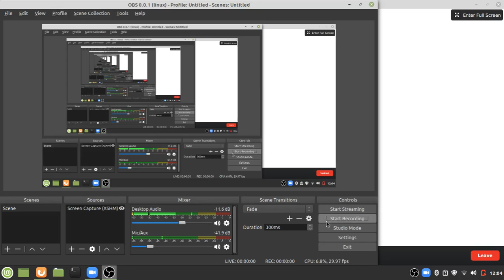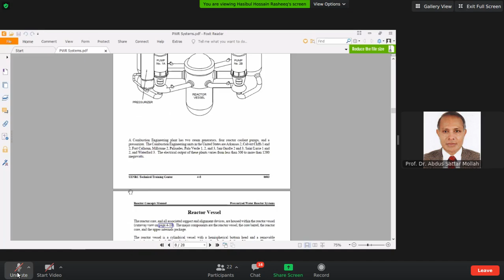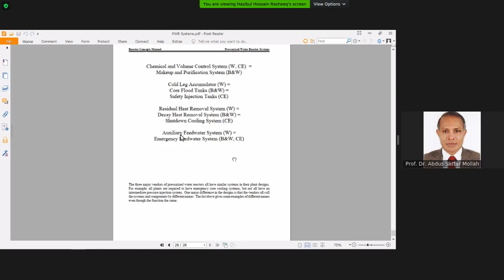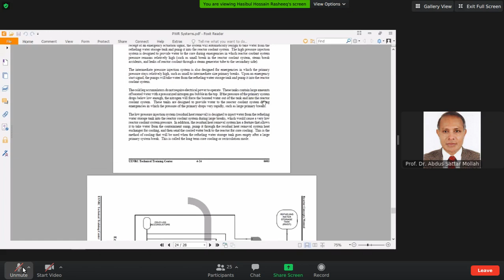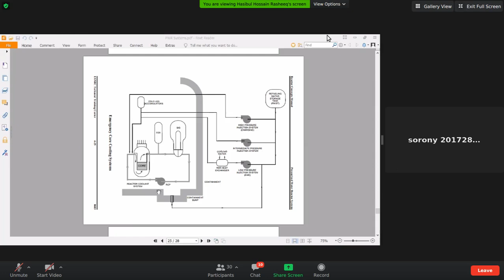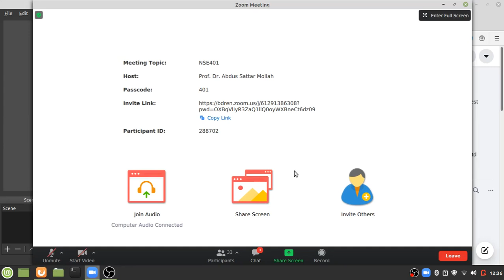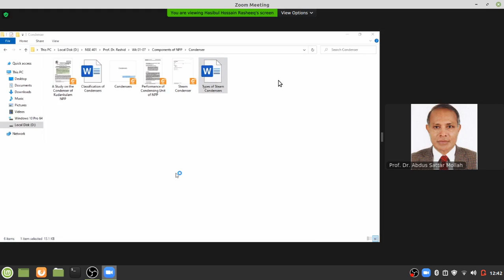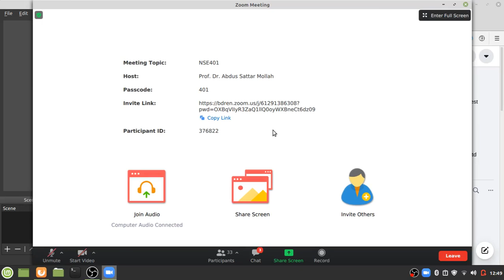10/01 NSE-401 Prof. Dr. Sattar